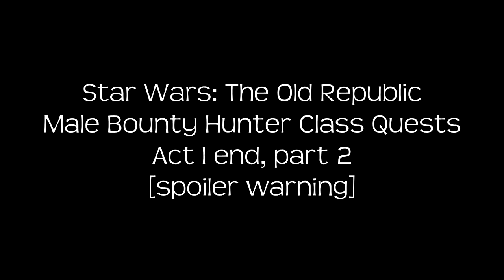Bounty Hunter Act I end, part 2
Male bounty hunter, Act 1 end.